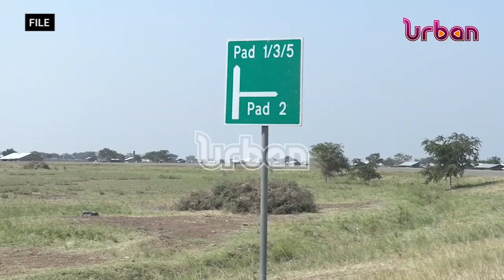Oil pipeline affected communities demand justice